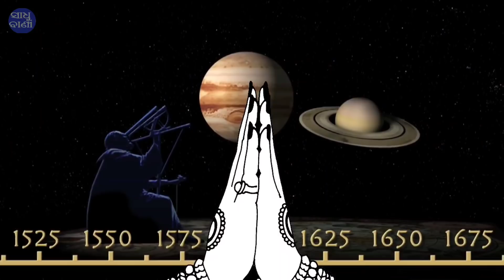ଆଜି ଆପଣ ଦେଖିବେ ଚୈତ୍ର ପୂର୍ଣ୍ଣିମା ଚନ୍ଦ୍ର|| Bayagita odia sadhu bani tips ajira anuchinta astrology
ଆଜି ଆପଣ ଦେଖିବେ ଚୈତ୍ର ପୂର୍ଣ୍ଣିମା ଚନ୍ଦ୍ର || Bayagita odia sadhu bani tips ajira anuchinta astrology || Sadhu bani

odia bayagita
odia sadhubani
odia anuchinta
odia tips
odia vastu tips
vastu bichara
odia nitibani

Malika bachana
Malika katha
Odia purana katha
Debabani odia

Mythology odia
Divine tips odia
ଦୈନିକ ରାଶିଫଳ
ମାସିକ ରାଶିଫଳ odia
Motivation odia